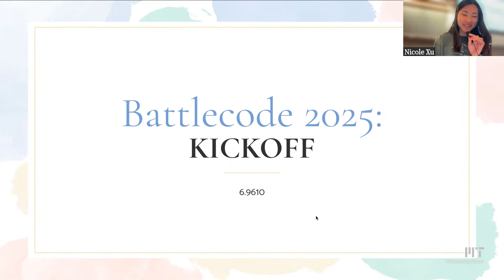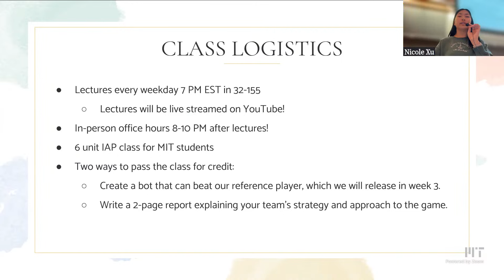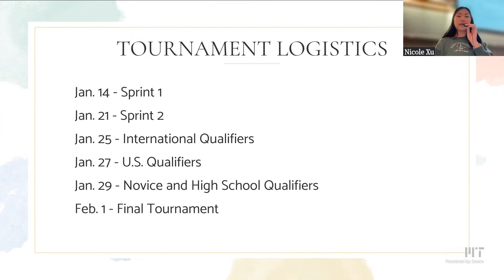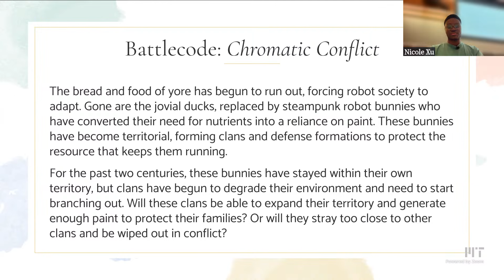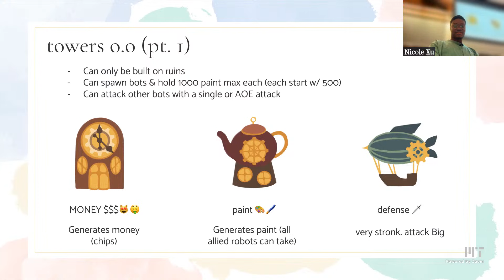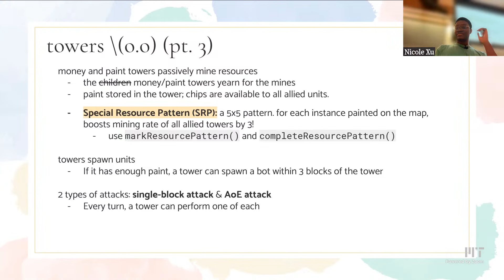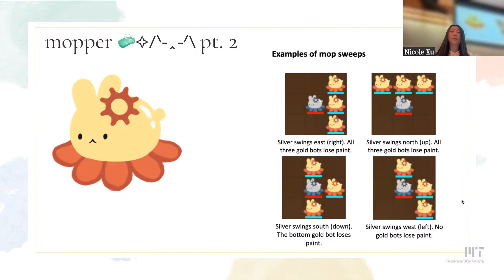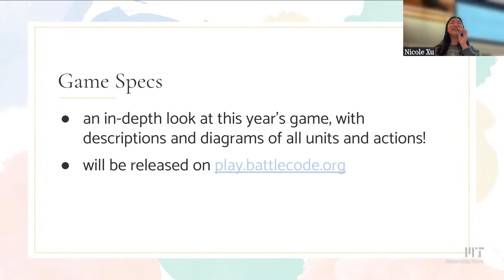MIT Battlecode 2025 Kickoff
Battlecode is MIT's longest running programming competition, combining battle strategy, software engineering, and artificial intelligence. The competition lasts throughout the month of January and culminates in the Final Tournament, where teams compete to win their share of a sponsored prize pool.